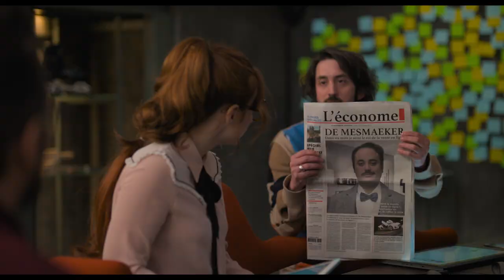Gaston Lagaffe - Bande Annonce Officielle - UGC Distribution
Retrouvez Gaston, Prunelle, Mademoiselle Jeanne, Longtarin et le redoutable Monsieur De Mesmaeker.
Chat, mouette, vache, gaffophone, inventions délirantes et catastrophes à gogo seront au rendez-vous des aventures de notre bricoleur de génie qui ne pense qu'à faire le bien autour de lui.
M'enfin!

De Pierre-François Martin-Laval
Avec Théo Fernandez, Pierre-François Martin-Laval, Arnaud Ducret